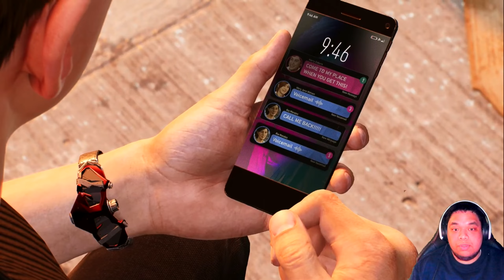Bully Peter Parker | Marvel's Spider-Man 2 | PART 24 (PS5) Gameplay Walkthrough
Let's Plays of current video games on PS5 and Xbox Series X are available on my channel